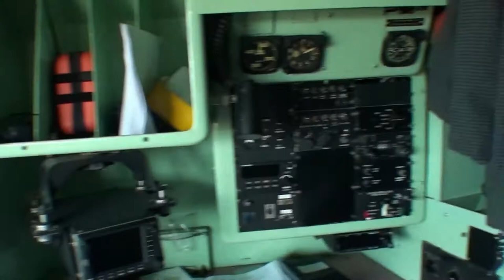Boogie de Salto Uruguai